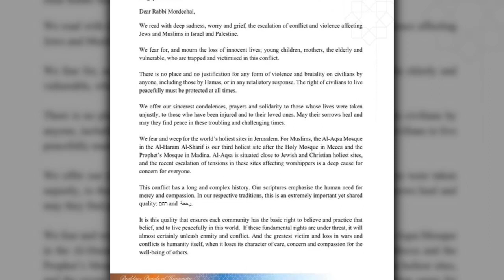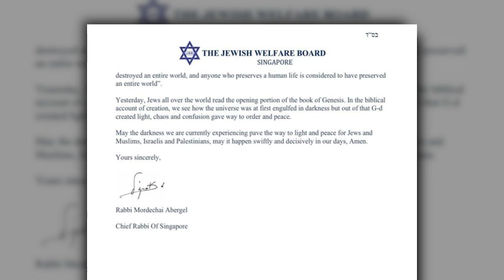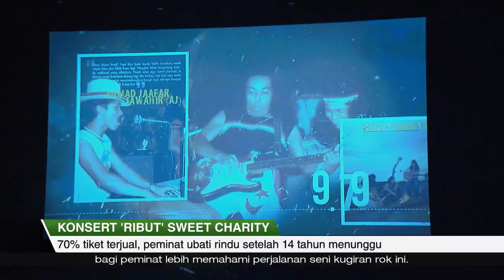SGKini | 15 Oct 2023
- Timbalan Perdana Menteri Lawrence Wong berkata Singapura sedang meneroka untuk menjalin kerjasama dengan Amerika Syarikat dalam mengkaji teknologi nuklear bagi kegunaan awam.

- Mufti Negara, Dr Nazirudin Mohd Nasir dan Ketua Rabai Yahudi Singapura, Rabai Mordechai Abergel menekankan peri pentingnya melindungi hubungan baik antara masyarakat Yahudi dan Muslim di negara ini, sedang perang Israel-Hamas terus memuncak.

- Pertubuhan Antara Agama (IRO) menggesa rakyat Singapura supaya mengelak daripada meluahkan pandangan yang boleh menimbulkan kemarahan atau kebencian.

- Lebih 2,500 peminat tegar Sweet Charity akhirnya dapat mengubat rindu dengan konsert legenda rok itu di The Star Theatre malam tadi.